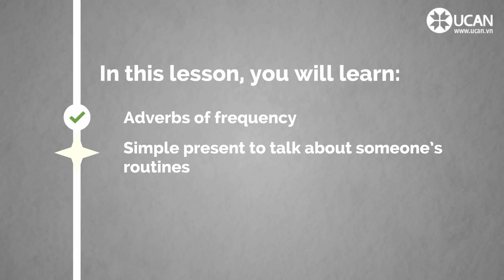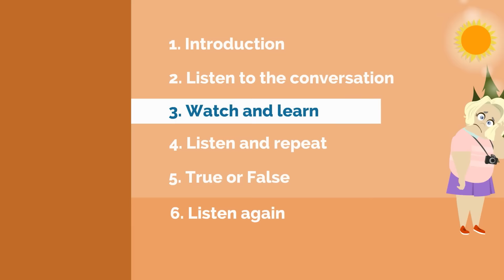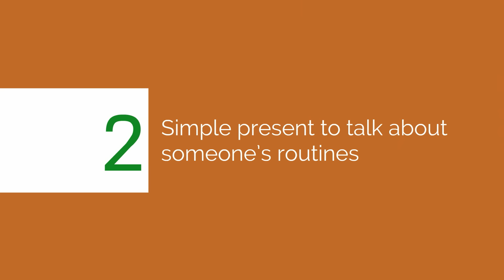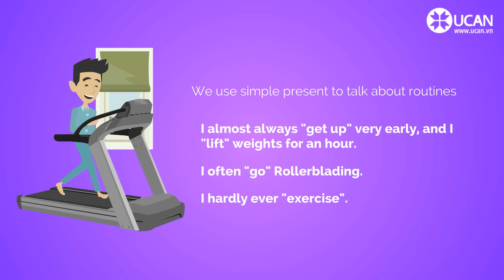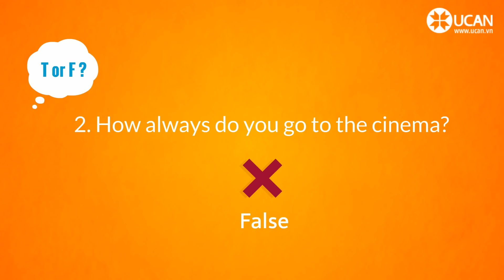Learn English Conversation: Lesson 9. How often do you exercise?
Bài học hay mới nhất trình độ Trung cấp "Learn English Listening | Intermediate - Lesson 3. Niagara Falls"

In this lesson, you will learn:
• Simple present to talk about someone’s routines